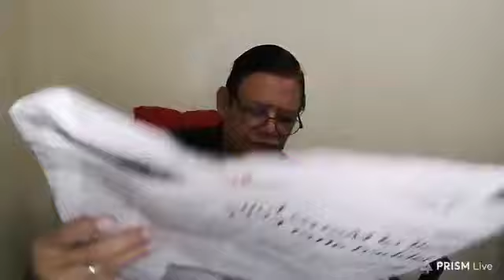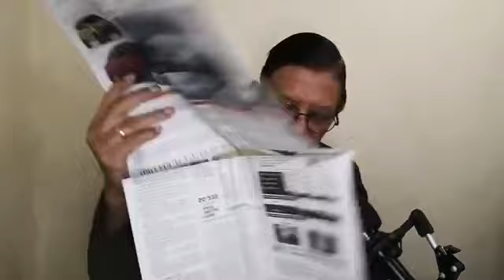Ngayon Din Po with Doy Del Castillo 08-06-21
NGAYON DIN PO with Doy Del Castillo
Brought to us by Broad Stream Cast Communicators (BSCC).